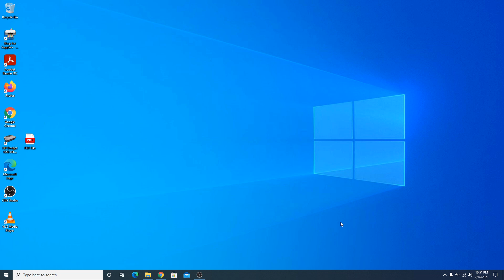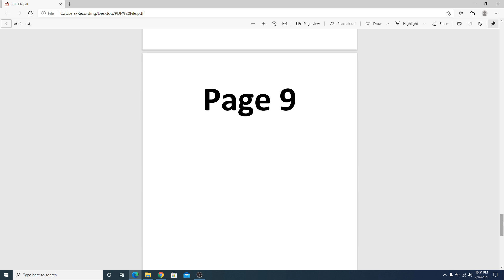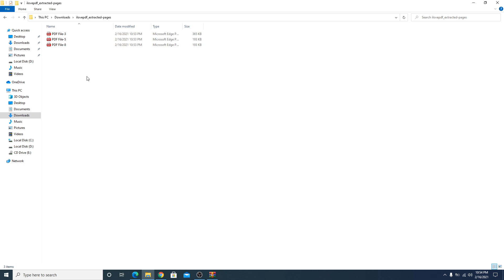How to Extract Pages from PDF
This video guides about how to extract pages from pdf.

To extract pdf pages it means that we are going to take out selected pages from pdf file and save them in new separate pdf file.

To understand how to extract a page from a pdf you just have to follow the steps as shown in this tutorial and you are not required to download any software, we are going to use an online tool, so that you can use it on windows 10, mac and mobile devices.

Link for tool to Extract Page from PDF

The best thing about this tool is that its very easy to use and it allows you to extract pages from pdf online for free.

Just upload your pdf document and choose whether you want to extract one page or multiple pages from pdf file.

Hopefully after watching this video, you will learn how to extract pages from a pdf.

Thanks :)